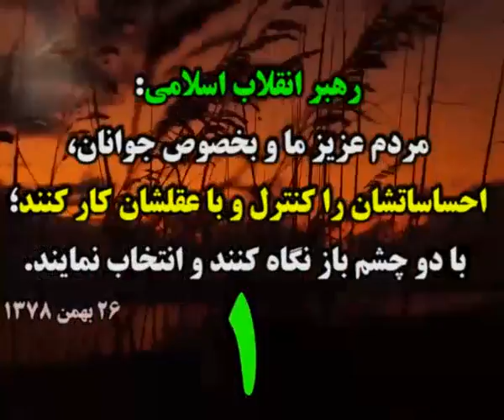ıllıllı اخبار به روز انتخابات 96 ıllıllı